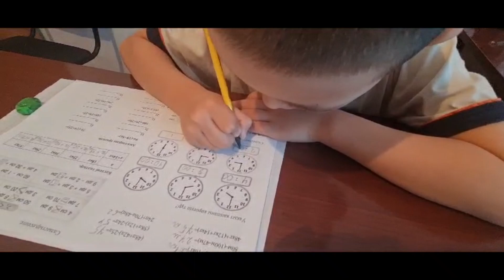ОТЧЕТ в школу "как провел каникулы" 5.11.23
попросили видиоотчет.  срочно что набрали, то и отчитались